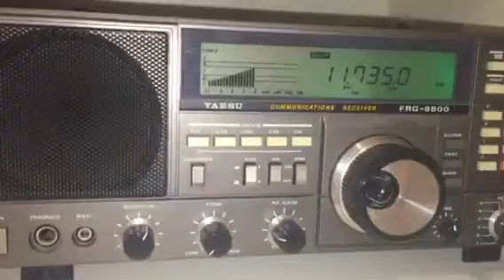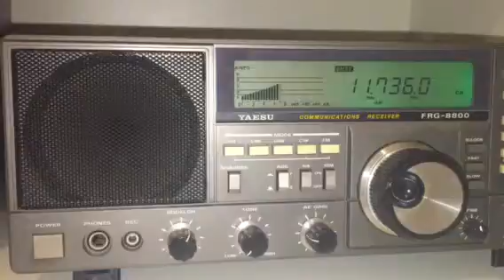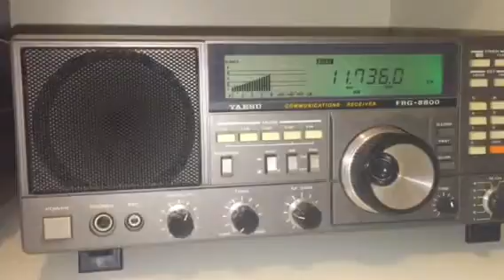Wellbrook ALA1530 loop: Zanzibar BC 11735 KHz best indoor reception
Station heard at 19:15 hrs UTC on 30/11/5 in Oxford, UK using a Yaesu FRG-8800 receiver and a Wellbrook ALA1530 active loop. I think this is my best ever indoor reception of Zanzibar.